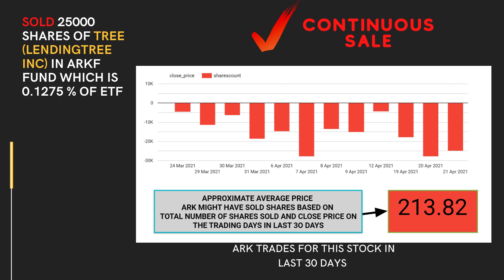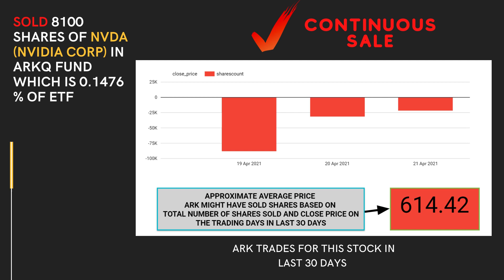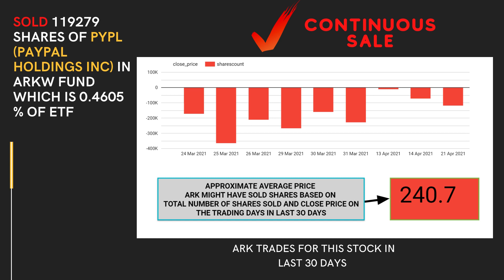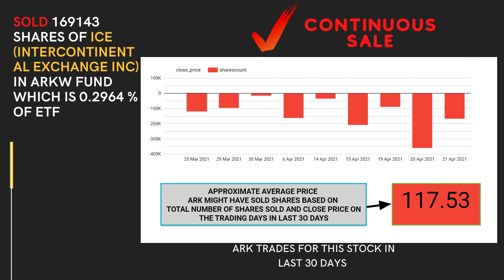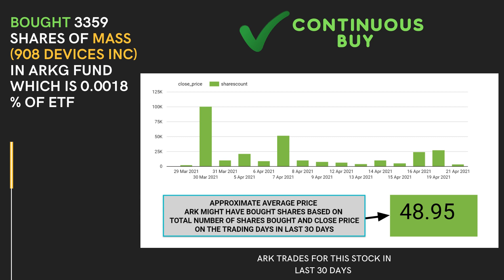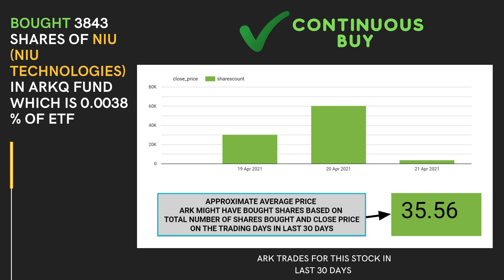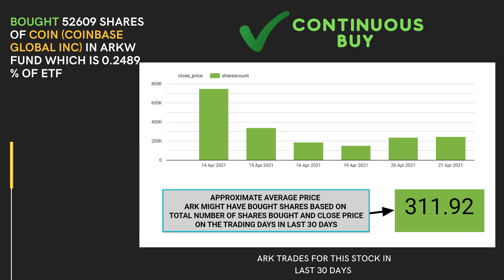04-21-2021 - ARK Invest (CathieWood) - Complete list of Stocks Bought And Sold.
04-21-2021 - ARK Invest (CathieWood) - Complete list of Stocks Bought And Sold.

Sold
INTU ,INTUIT INC,
NVDA ,NVIDIA CORP,
TREE ,LENDINGTREE INC,
WDAY ,WORKDAY INC,
TMO ,THERMO FISHER SCIENTIFIC INC,
SYRS ,SYROS PHARMACEUTICALS INC,
NVS ,NOVARTIS AG,
RHHBY ,ROCHE HOLDING AG,
REGN ,REGENERON PHARMACEUTICALS INC,
PHR ,PHREESIA INC,
TWTR ,TWITTER INC,
TSLA ,TESLA INC,
SQ ,SQUARE INC,
SNPS ,SYNOPSYS INC,
ROKU ,ROKU INC,
PCAR ,PACCAR INC,
NVDA ,NVIDIA CORP,
XLNX ,XILINX INC,
PSTG ,PURE STORAGE INC,

Bought
3690HK ,MEITUAN,
PATH ,UIPATH INC,
RXRX ,RECURSION PHARMACEUTICALS INC,
PATH ,UIPATH INC,
IONS ,IONIS PHARMACEUTICALS INC,
MASS ,908 DEVICES INC,
SKLZ ,SKILLZ INC,
PATH ,UIPATH INC,
IRDM ,IRIDIUM COMMUNICATIONS INC,
DKNG ,DRAFTKINGS INC,
COIN ,COINBASE GLOBAL INC,
BLI ,BERKELEY LIGHTS INC,
BEAM ,BEAM THERAPEUTICS INC,
SPFR ,JAWS SPITFIRE ACQUISITION CORP,
PATH ,UIPATH INC,
NIU ,NIU TECHNOLOGIES,
DDD ,3D SYSTEMS CORP,
TCEHY ,TENCENT HOLDINGS LTD,
SKLZ ,SKILLZ INC,
PTON ,PELOTON INTERACTIVE INC,
PDD ,PINDUODUO INC,
PATH ,UIPATH INC,
NFLX ,NETFLIX INC,

Sold
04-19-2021 - ARK Invest (CathieWood) - Complete list of Stocks Bought And Sold.
Sold
TREE ,LENDINGTREE INC,
NVDA ,NVIDIA CORP,
PHR ,PHREESIA INC,
NVS ,NOVARTIS AG,
PCAR ,PACCAR INC,
SPCE ,VIRGIN GALACTIC HOLDINGS INC,
TSM ,TAIWAN SEMICONDUCTOR MANUFACTURING CO LTD,
NVDA ,NVIDIA CORP,
AVAV ,AEROVIRONMENT INC,
XLNX ,XILINX INC,
ICE ,INTERCONTINENTAL EXCHANGE INC,
SNPS ,SYNOPSYS INC,
NVDA ,NVIDIA CORP,
ACIC ,ATLAS CREST INVESTMENT CORP,

Bought
JD ,JD.COM INC,
OPEN ,OPENDOOR TECHNOLOGIES INC,
PDD ,PINDUODUO INC,
CMLF ,CM LIFE SCIENCES INC,
EXAS ,EXACT SCIENCES CORP,
TSP ,TUSIMPLE HOLDINGS INC,
WKHS ,WORKHORSE GROUP INC,
U ,UNITY SOFTWARE INC,
NNDM ,NANO DIMENSION LTD,
NIU ,NIU TECHNOLOGIES,
JD ,JD.COM INC,
RTP ,REINVENT TECHNOLOGY PARTNERS,
NFLX ,NETFLIX INC,
JD ,JD.COM INC,

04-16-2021 - ARK Invest (CathieWood) - Complete list of Stocks Bought And Sold.
Sold
SQ ,SQUARE INC,
PHR ,PHREESIA INC,
TSLA ,TESLA INC,
AVAV ,AEROVIRONMENT INC,
SNPS ,SYNOPSYS INC,

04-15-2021 - ARK Invest (CathieWood) - Complete list of Stocks Bought And Sold.
Sold
SQ ,SQUARE INC,
PSTI ,PLURISTEM THERAPEUTICS INC,
PHR ,PHREESIA INC,
SQ ,SQUARE INC,
PCAR ,PACCAR INC,
TER ,TERADYNE INC,
SNPS ,SYNOPSYS INC,
LMT ,LOCKHEED MARTIN CORP,
GOOG ,ALPHABET INC,
AVAV ,AEROVIRONMENT INC,
SNPS ,SYNOPSYS INC,
TEAM ,ATLASSIAN CORP PLC,

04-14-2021 - ARK Invest (CathieWood) - Complete list of Stocks Bought And Sold.
Sold
INTU ,INTUIT INC,
PHR ,PHREESIA INC,
TSLA ,TESLA INC,
PCAR ,PACCAR INC,
AVAV ,AEROVIRONMENT INC,